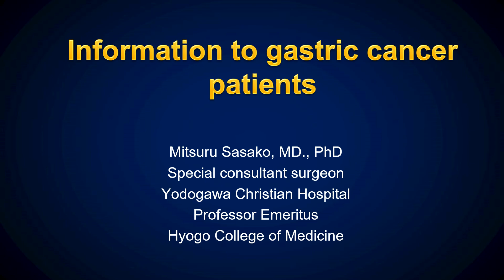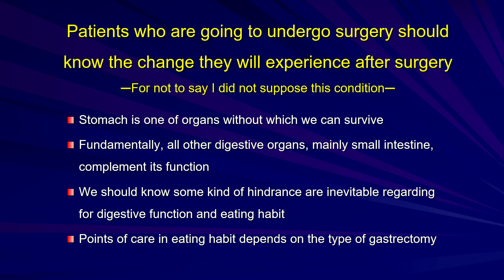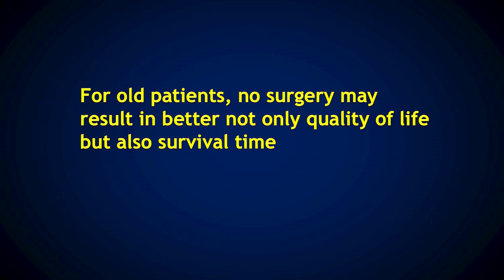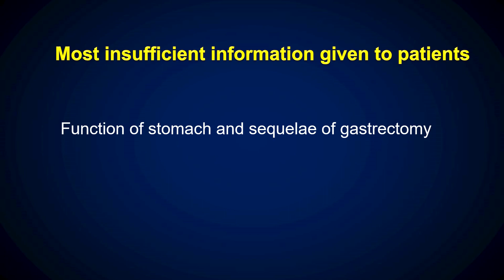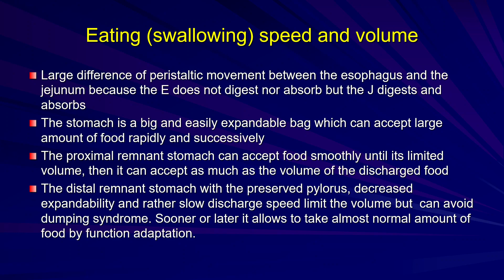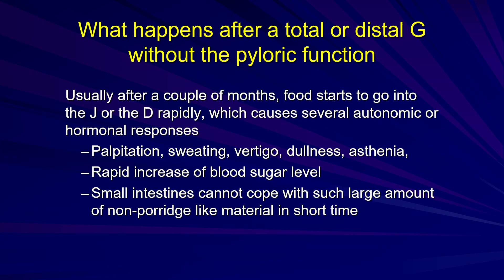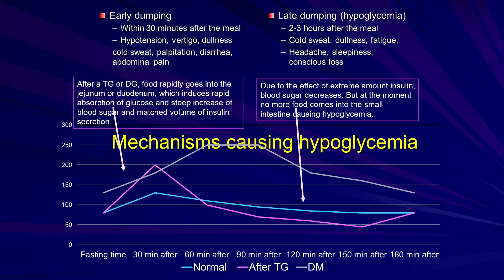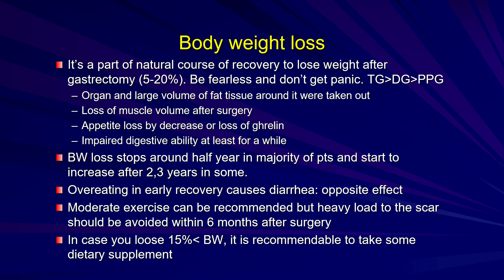IGCC 2023 - Information to Gastric Cancer Patients - Mitsuru Sasako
Join Debbie’s Dream Foundation for the International Gastric Cancer Congress 2023’s Patient Advocacy Session on Friday, June 16, 2023, at 7 p.m. EST live casting from PACIFICO Yokohama. Developing patient advocacy is important for providing accurate information to patients and ensuring that their views are reflected in healthcare decision-making. Tune in as our patient advocates share their stories and insightful information that can help improve the landscape of gastric cancer worldwide.